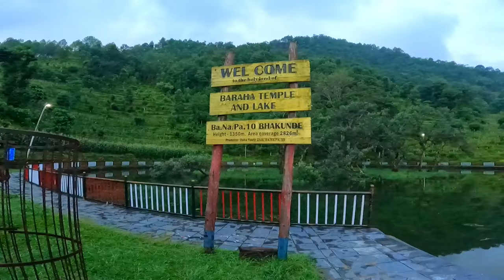Race le garda licence CANCEL hune vo😭